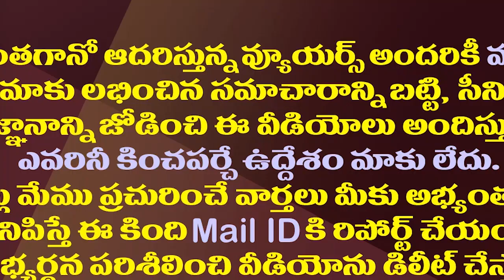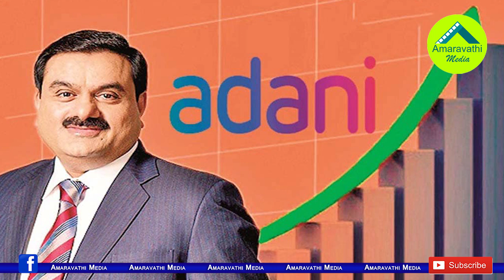విశాఖలో 14వేల కోట్ల భారీ ప్రాజెక్ట్..జగన్ హ్యాపీ| YS Jagan To Lay Foundation For Adani Data Center